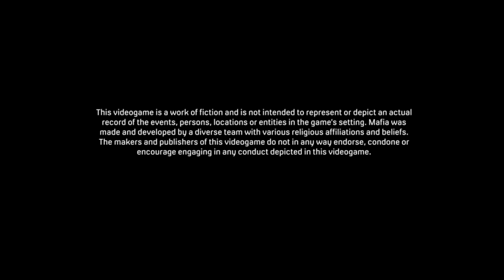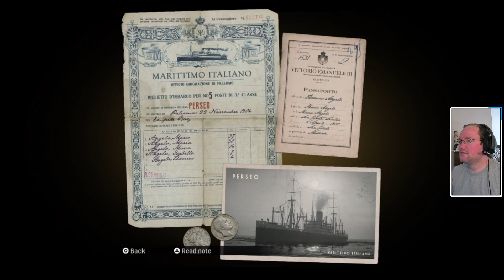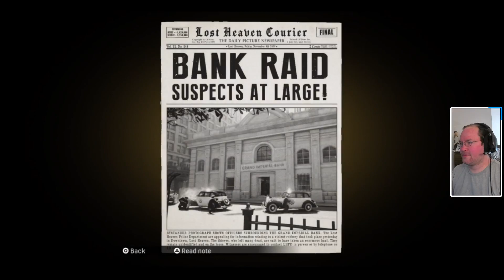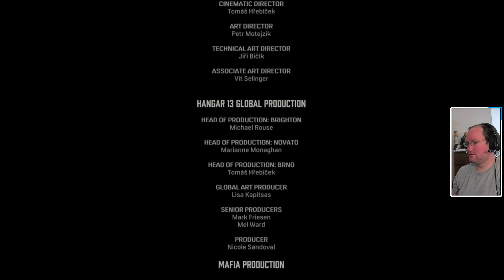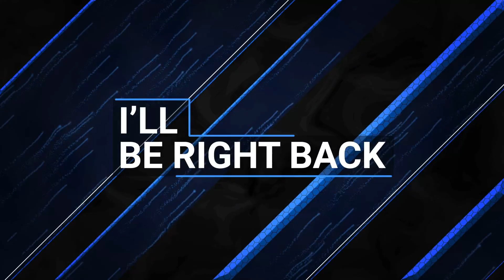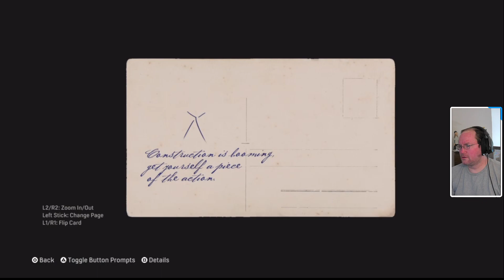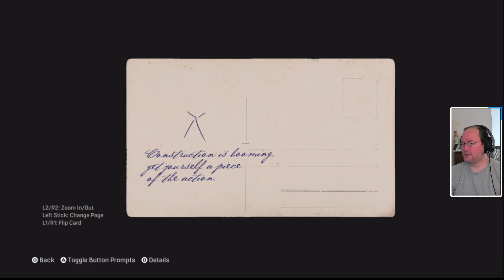Gonna rob a bank without telling the Don. No way that could go badly - Mafia ep5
In fifth and final Mafia session we rob a bank and deal with the aftermath and after completing the story mess around a bit in the open world to get some easy trophies I missed.